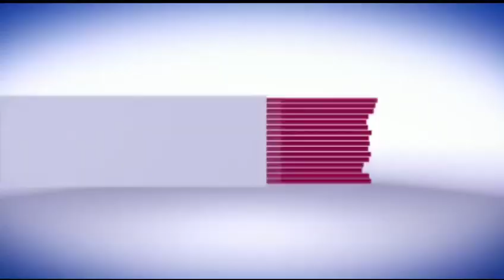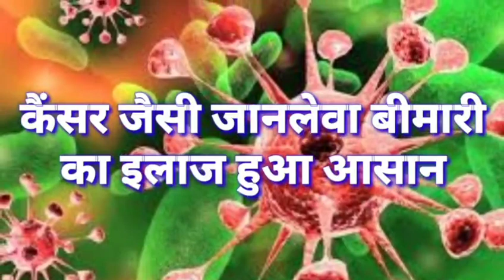सिवान- पियाउर पंचायत से युवा इम्तियाज अहमद बने मुखिया, जश्न का माहौल। देखें खबर...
सिवान जिला के हसनपुरा प्रखंड स्थित पियाउर पंचायत से युवा मुखिया बने इम्तियाज अहमद।